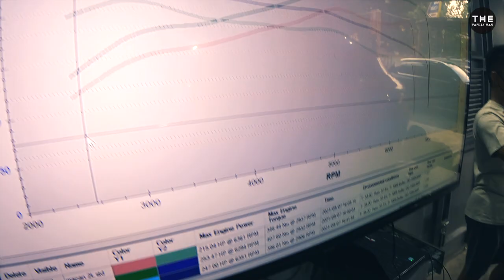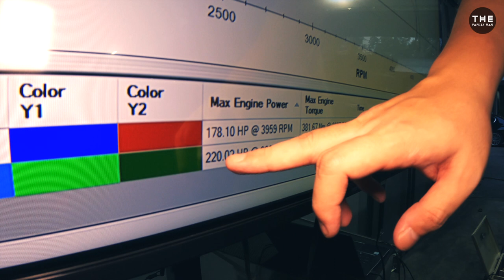innova thailand returns // X3 diesel N47 remap, turbo std kuat 2 bar // macan bukan tipe koko cuan 🙄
koko cuan @aptjokro
santokia @santo_rev
koko ivan @bimmercodingid

everybody loves rambo